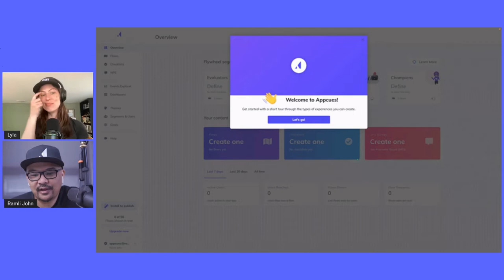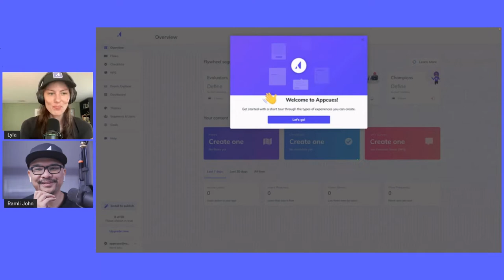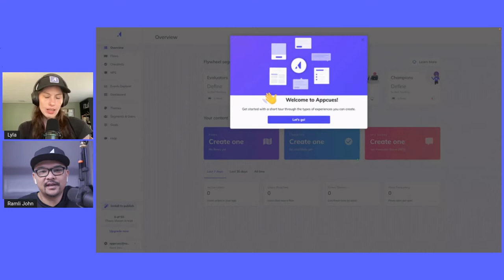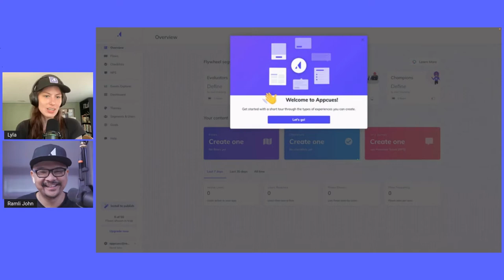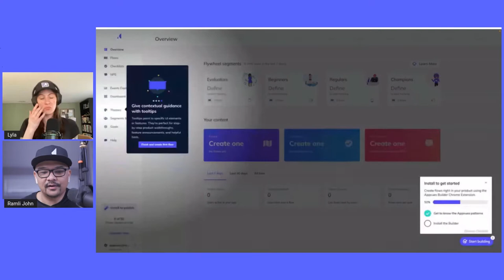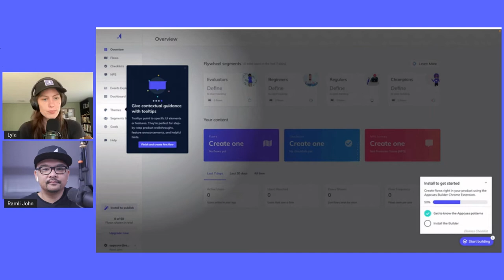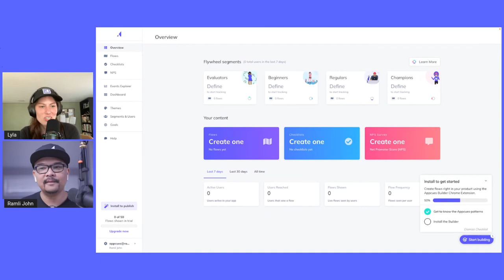Appcues' bite-sized checklists ft. Lyla Rozelle | Behind The Experience Ep. 1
In the first episode of Behind The Experience, learn how Lyla Rozelle, Director of Customer Enablement at Appcues, increased checklist completion rates from 2% to 25% by breaking it up into multiple bite-sized lists. She'll also share wins and lessons learned as she worked with a cross-functional team to improve onboarding.

🔖 Video Chapters
0:00 - Appcues' onboarding experience ft. with Lyla Rozelle
1:10 - Why we're excited about Behind The Experience
6:40 - What success looks like for new users at Appcues
10:49 - How Lyla works with other teams to improve onboarding
17:12 - Reviewing Appcues' welcome modal for new users
18:52 - An experiment that reduced Appcues' activation rate by 20%
22:12 - Appcues uses onboarding patterns to onboard new users
23:28 - An experiment to get new users to install the Appcues Chrome extension
24:30 - Breaking up the Appcues checklist into two steps improved completion rates
26:03 - A trick to improve checklist completion rates
31:24 - Don't assume that new users know all the terms and acronyms
32:48 - What Lyla is excited to try next
35:27 - An invite to join the ReallyGoodUX Show
35:52 - Where you can find Ramli and Lyla online

🛠 Resources:
Ramli John shares how elite teams build their product experiences. Get exclusive user onboarding templates, frameworks, and more before everyone else

About Behind The Experience
Get an inside look at the people behind the experiences of the top product-led companies such as Wistia, Canva, and Miro. Each week, we'll feature inspiring UX examples, proven frameworks, and hard-earned lessons from in-depth conversations with product, design, customer success, and marketing experts. The end goal is to help you build user onboarding and product experiences that turn more of your new users into lifelong customers.

▼▼▼ About Appcues ▼▼▼

Our mission is to help software companies accelerate product adoption and improve user onboarding and product experiences.